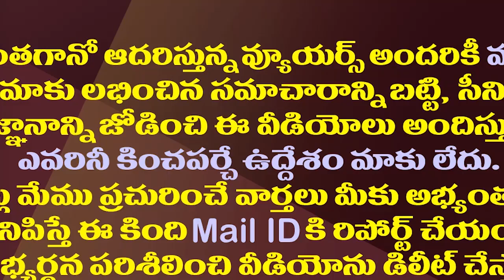ఈటలతో పోల్చిరఘురామతో ఆడుకుంటున్ననెటిజన్లు| Straight Question From Netizens To YCP Rebel MP Raghurama